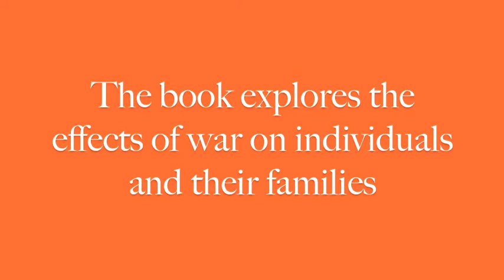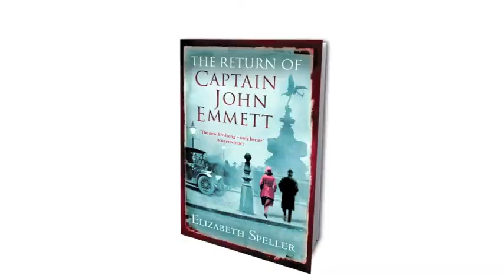Virago's Elizabeth Speller on The Return of Captain John Emmett.m4v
In this video, Virago author Elizabeth Speller talks about the inspirations behind her debut novel, The Return of Captain John Emmett, in which we meet protagonist Laurence Bertram (who also appears in Speller's second novel, The Strange Fate of Kitty Easton) for the first time.